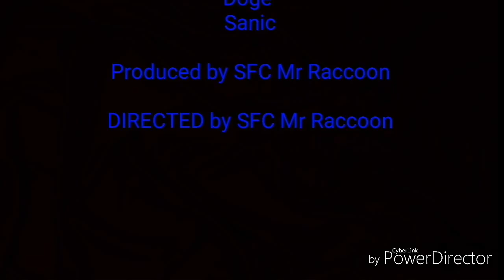Raccoon Vs Turtles original Beta footage (Now in HD)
In around September I made this test footage for my movie Racoon's vs Turtles I deleted it and then SFC doge posted it but it goes up to 480p
While mines goes to HD so enjoy